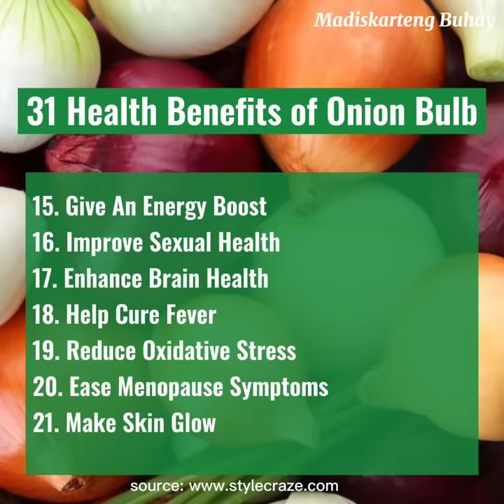Paano magtanim ng SIBUYAS Na kahit sa Bahay lang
Paraan sa pagtatanim ng Sibuyas / Onion Bulb. Madaling lang itong gawin kahit sa Bahay lang pwede mo magawa.